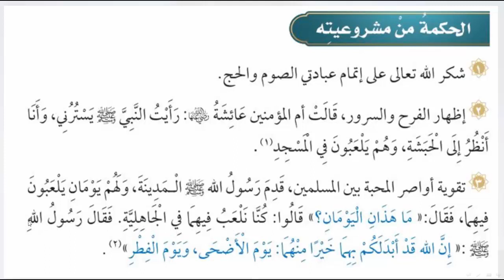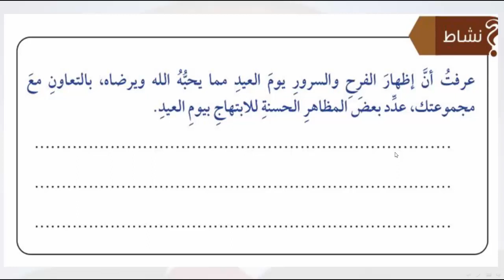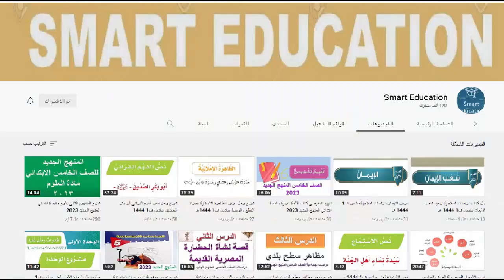حل كتاب الدراسات الاسلامية فقه الحكمة من مشروعية العيد سادس ف1 1444 هـ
حل كتاب الدراسات الاسلامية فقه الحكمة من مشروعية العيد الصف السادس الابتدائي الفصل الدراسي الاول  ف1 طبعة 1444 هـ , ابرز المظاهر التي احبها في العيد